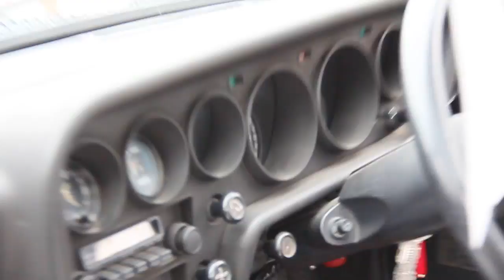1972 SUZUKI Fronte | フロンテ クーぺ Custom Car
2ストローク3気筒エンジンのスズキ・フロンテクーペ（LC10W型）のカスタムカーです。パイプを繋いで作ったチャンバーがナイス！エンジン音が収録出来なくてゴメン。

埼玉自動車大学オートジャンボリー2017にて。